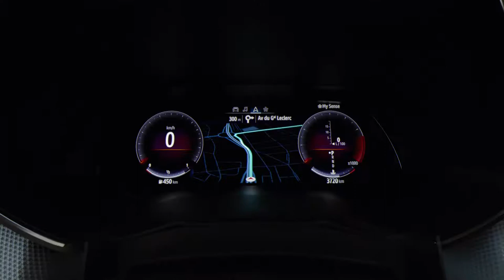Renault CLIO 5 : Intérieur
Renault ouvre la bal de la présentation de son nouveau fer de lance, la cinquième génération de la CLIO, avec la diffusion des premires clichés officiels de l'habitacle, qui change de dimension en matière de qualité grace aux matérieux haut de gamme, revêtement soft pour la planche de bord, les panneaux de porte et le contour de la console centrale, traitement soigné des éléments de mobilier.